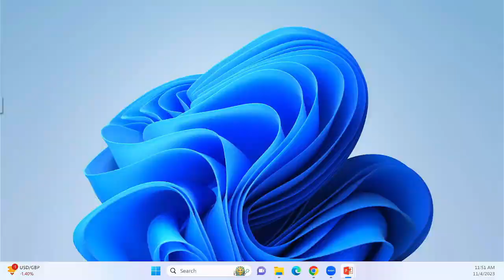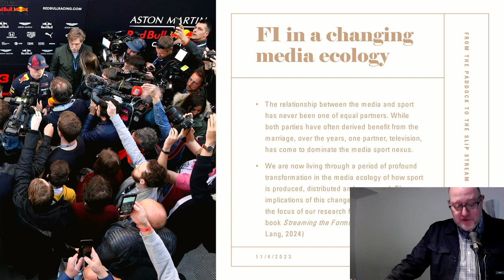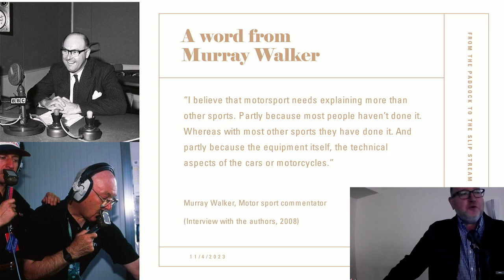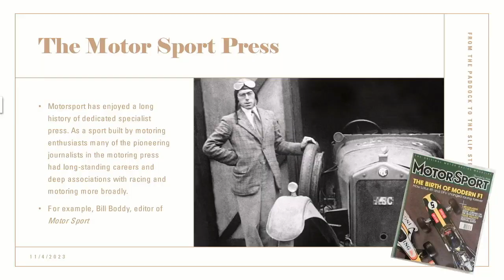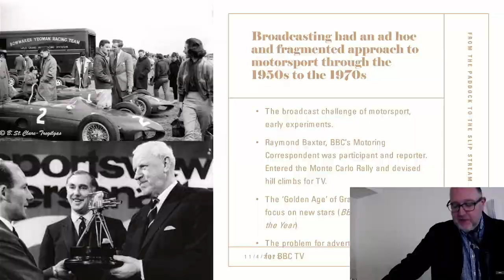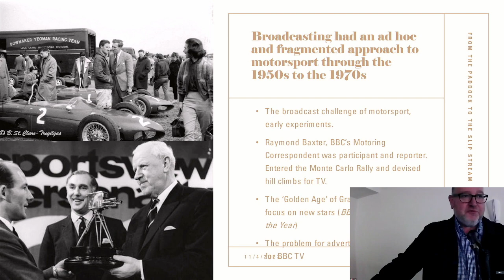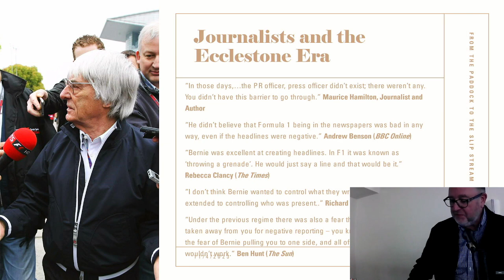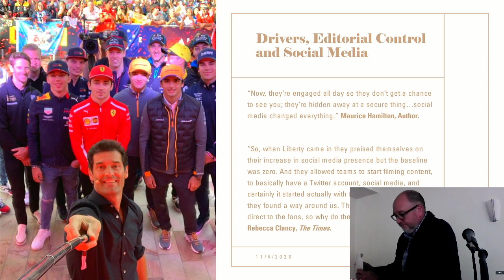IMRRC Symposium 2023 - Richard Haynes, Transformations in Media Relations in F1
Richard Haynes is professor of Media Sport in the Division of Communications, Media and Culture at the University of Stirling, Scotland. He is author of seven books on sport and communications including the award-winning history BBC Sport in Black and White (Palgrave 2016) and his forthcoming book with Raymond Boyle Streaming the Formula 1 Rivalry: Sport and the Media in the Platform Age to be published by Peter Lang in 2024.

Based on archival and biographical research and interviews with British journalists, broadcasters and communications managers, this presentation provides an analysis of the transformations in media relations in Formula One from 1960s onward. The paper explores the professional careers of leading British journalists and broadcasters of F1 to explore how media relations have changed over time. We conclude with some thoughts on how F1 in the era of Liberty Media, is bringing new opportunities for F1 across different platforms, transforming again the media relations of the sport.

The International Motor Racing Research Center (IMRRC), partnering with the Society of Automotive Historians (SAH), presents the Seventh Annual Michael R. Argetsinger Symposium on International Motor Racing History. The Symposium established itself as a unique and respected scholarly forum and has gained a growing audience of students and enthusiasts. It provides an opportunity for scholars, researchers and writers to present their work related to the history of automotive competition and the cultural impact of motor racing. Papers are presented by faculty members, graduate students and independent researchers.

The history of international automotive competition falls within several realms, all of which are welcomed as topics for presentations, including, but not limited to: sports history, cultural studies, public history, political history, the history of technology, sports geography and gender studies, as well as archival studies.